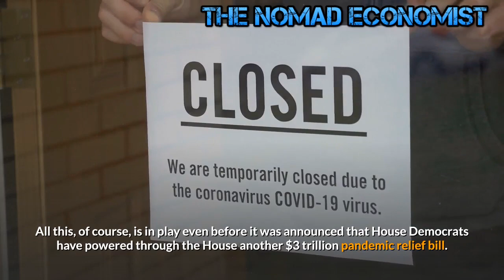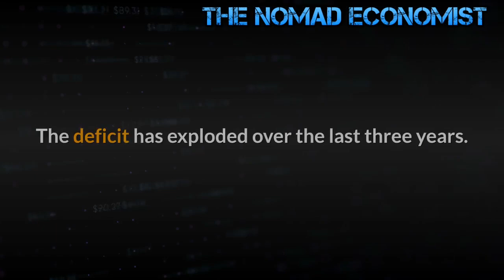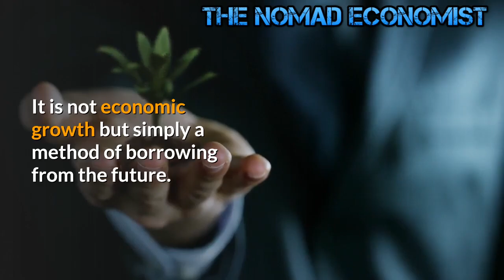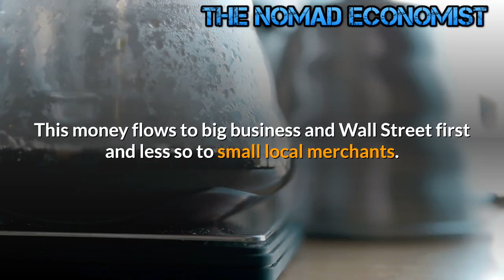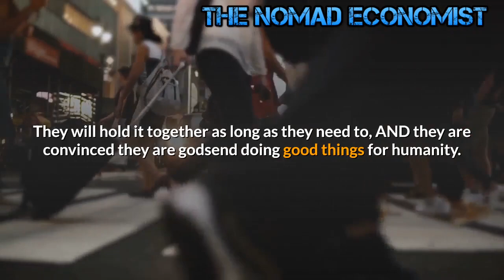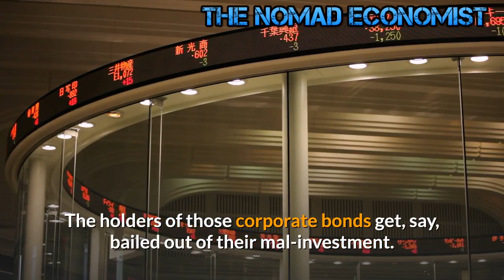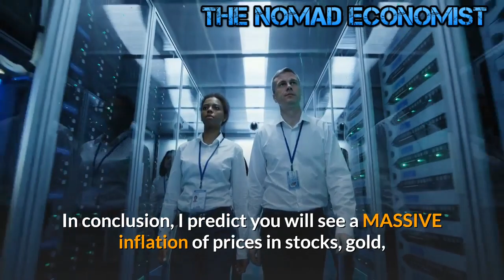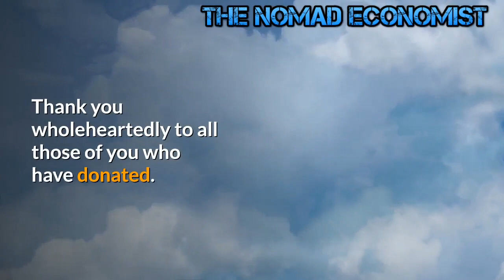This Debt and Deficit surge would have been unimaginable just a year ago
The National Debt Clock is flashing a major warning, Red Alert!
The federal deficit tripled to a record $3.1 trillion in fiscal year 2020, with the budget gap ballooning to a share of economic output unseen since World War II.
While most people are aware the national debt has exploded, it brought my focus back to this subject. Many of us that watch the economy closely are still trying to get our heads around the rapidly unfolding pandemic crises and the impact of trillions of dollars flowing into the financial system. America's debt has soared past 27 trillion dollars and is now expected to leap by several more by the end of the year.